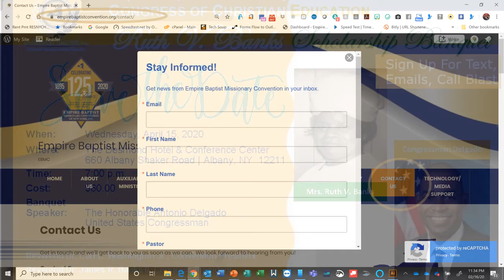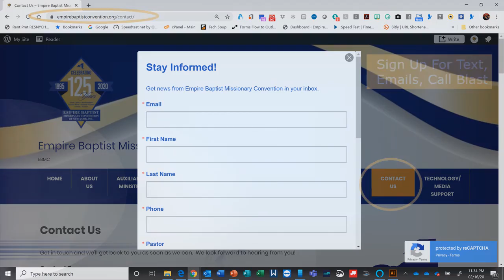EBMC 125th Promo updated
125th Annual Session Coming Events